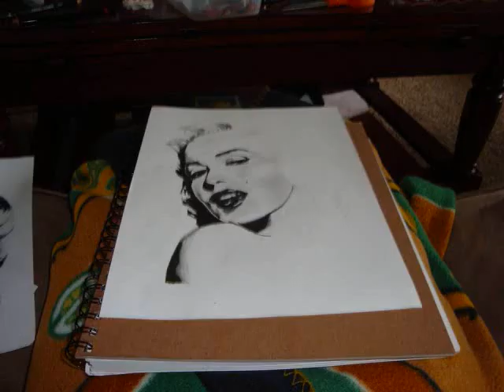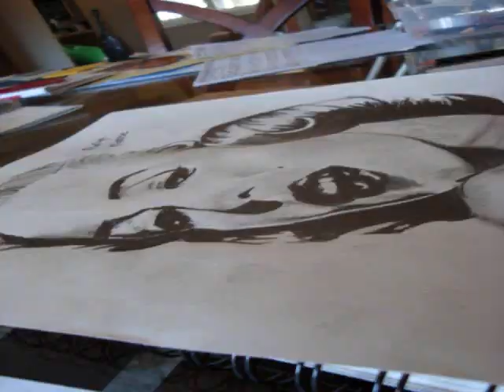Marilyn Monroe Drawing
I drew this in 30 min and have been drawing for about 2 weeks comment and rate send me any emails for tutorials i need requests !